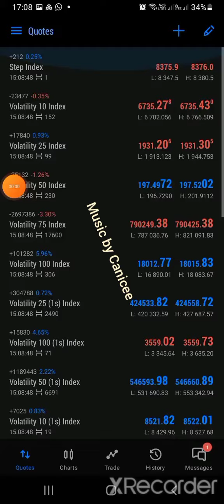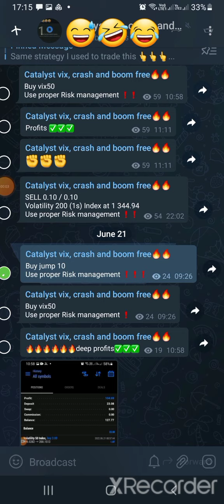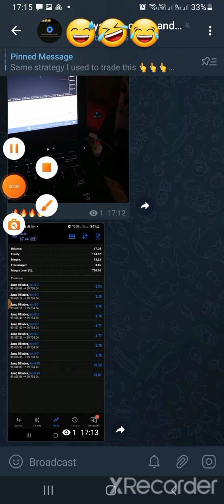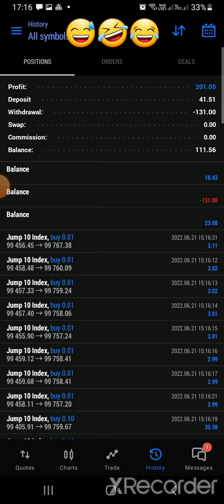$18 to $110 small account on Jump10 index